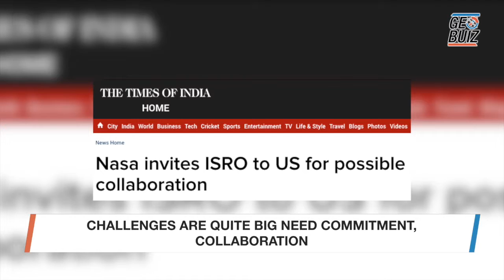Collaboration is not just about instruments, but mind as well says Dr. Upendra N. Singh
Dr. Upendra N. Singh
NASA Technical Fellow for Sensors & Instrumentation
USA